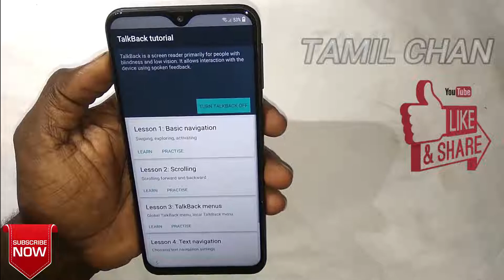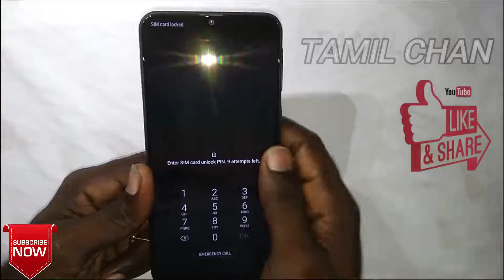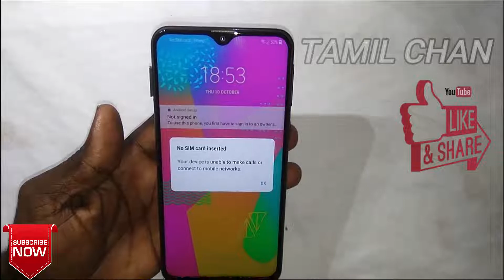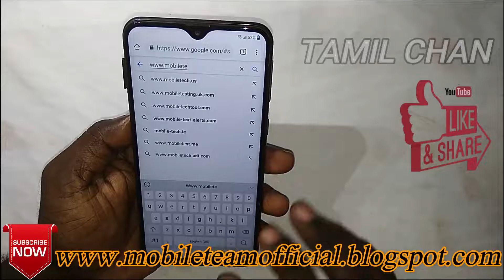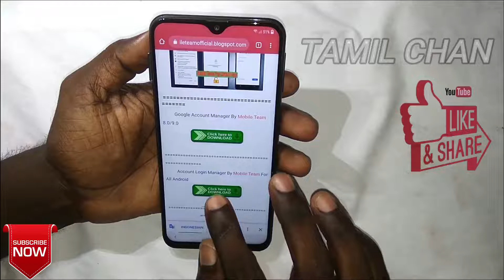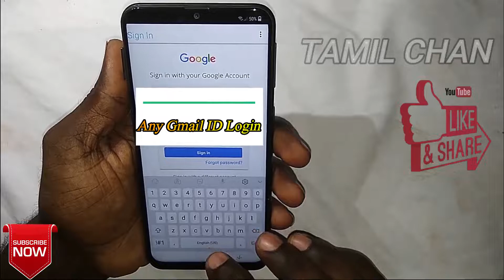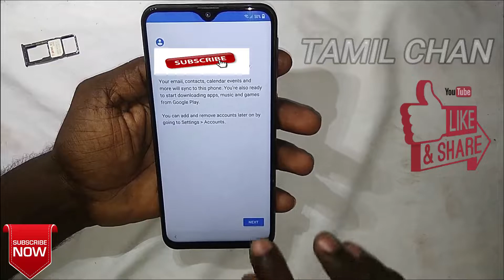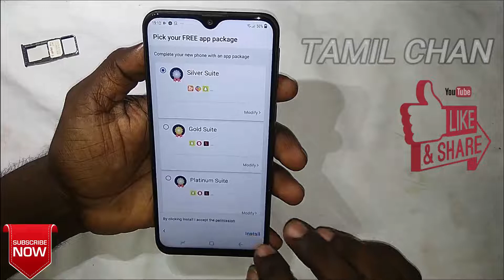Samsung M20 FRP Bypass Made EASY with This One Weird Trick!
In this video, we present a complete guide on how to bypass the FRP (Factory Reset Protection) on the Samsung M20 device, specifically tailored for our Tamil-speaking audience. If you're facing issues with the new security fixes that have been implemented, don't worry! This method is 100% working and will help you regain access to your device without any hassles.

We understand that many users encounter difficulties with the "Help & Feedback Not Available" issue. That's why we've created this tutorial to provide a straightforward solution that anyone can follow. Our step-by-step walkthrough will ensure that you can bypass the FRP lock easily and efficiently.

🔑 What you'll learn in this video:
- How to bypass Samsung M20 FRP lock
- The latest methods that work with new security updates
- Troubleshooting tips for common problems

Make sure to watch until the end for additional tips and tricks that can help you further.